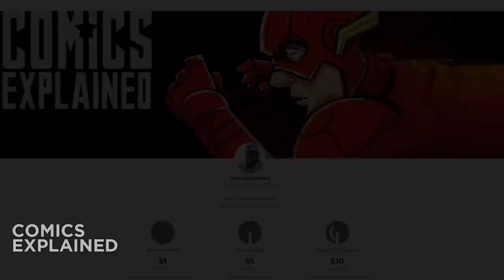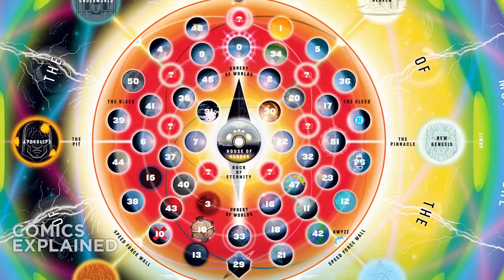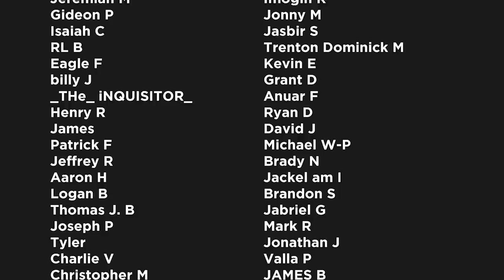DC Comics Superboy Prime is overpowered